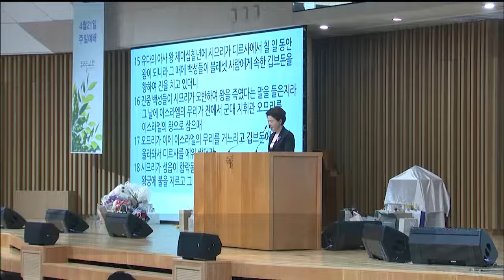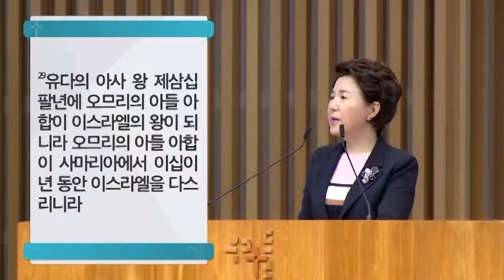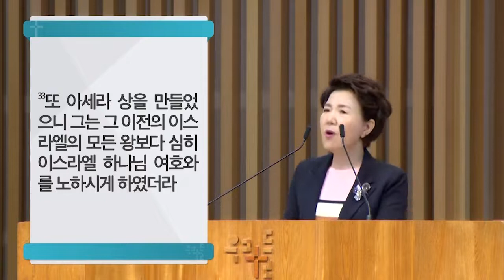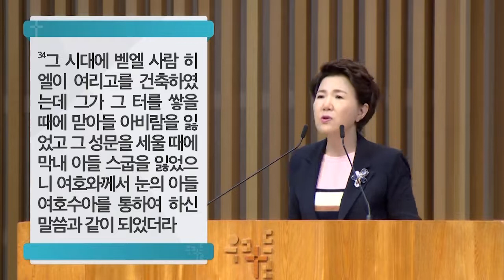[CTS2] 여로보암의 끝판왕들 | 우리들교회 김양재목사 [주일예배 / 설교]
설교 제목 : 여로보암의 끝판왕들

성경 구절 : 열왕기상 16장 15절 ~ 34절

15. 유다의 아사 왕 제이십칠년에 시므리가 디르사에서
      칠 일 동안 왕이 되니라 그 때에 백성들이 블레셋 사람에게
      속한 깁브돈을 향하여 진을 치고 있더니
16. 진 중 백성들이 시므리가 모반하여 왕을 죽였다는 말을
      들은지라 그 날에 이스라엘의 무리가 진에서 군대 지휘관
      오므리를 이스라엘의 왕으로 삼으매
17. 오므리가 이에 이스라엘의 무리를 거느리고 깁브돈에서부터
      올라와서 디르사를 에워 쌌더라
18. 시므리가 성읍이 함락됨을 보고 왕궁 요새에 들어가서 왕궁에
       불을 지르고 그 가운데에서 죽었으니
19. 이는 그가 여호와 보시기에 악을 행하여 범죄하였기 때문이니라
      그가 여로보암의 길로 행하며 그가 이스라엘에게 죄를 범하게
      한 그 죄 중에 행하였더라
20. 시므리의 남은 행위와 그가 반역한 일은 이스라엘 왕
      역대지략에 기록되지 아니하였느냐
21. 그 때에 이스라엘 백성이 둘로 나뉘어 그 절반은 기낫의 아들
      디브니를 따라 그를 왕으로 삼으려 하고 그 절반은 오므리를
      따랐더니
22. 오므리를 따른 백성이 기낫의 아들 디브니를 따른 백성을
       이긴지라 디브니가 죽으매 오므리가 왕이 되니라
23. 유다의 아사 왕 제삼십일년에 오므리가 이스라엘의 왕이 되어
      십이 년 동안 왕위에 있으며 디르사에서 육 년 동안 다스리니라
24. 그가 은 두 달란트로 세멜에게서 사마리아 산을 사고 그 산 위에
      성읍을 건축하고 그 건축한 성읍 이름을 그 산 주인이었던
      세멜의 이름을 따라 사마리아라 일컬었더라
25. 오므리가 여호와 보시기에 악을 행하되 그 전의 모든 사람보다
      더욱 악하게 행하여
26. 느밧의 아들 여로보암의 모든 길로 행하며 그가 이스라엘에게
      죄를 범하게 한 그 죄 중에 행하여 그들의 헛된 것들로
      이스라엘의 하나님 여호와를 노하시게 하였더라
27. 오므리가 행한 그 남은 사적과 그가 부린 권세는 이스라엘 왕
28. 오므리가 그의 조상들과 함께 자매 사마리아에 장사되고
       그의 아들 아합이 대신하여 왕이 되니라
29. 유다의 아사 왕 제삼십팔년에 오므리의 아들 아합이
      이스라엘의 왕이 되니라 오므리의 아들 아합이 사마리아에서
      이십이 년 동안 이스라엘을 다스리니라
30. 오므리의 아들 아합이 그의 이전의 모든 사람보다
      여호와 보시기에 악을 더욱 행하여
31. 느밧의 아들 여로보암의 죄를 따라 행하는 것을 오히려
      가볍게 여기며 시돈 사람의 왕 엣바알의 딸 이세벨을 아내로
      삼고 가서 바알을 섬겨 예배하고
32. 사마리아에 건축한 바알의 신전 안에 바알을 위하여 제단을
      쌓으며
33. 또 아세라 상을 만들었으니 그는 그 이전의 이스라엘의
      모든 왕보다 심히 이스라엘 하나님 여호와를 노하시게 하였더라
34. 그 시대에 벧엘 사람 히엘이 여리고를 건축하였는데
      그가 그 터를 쌓을 때에 맏아들 아비람을 잃었고
      그 성문을 세울 때에 막내 아들 스굽을 잃었으니 여호와께서
      눈의 아들 여호수아를 통하여 하신 말씀과 같이 되었더라